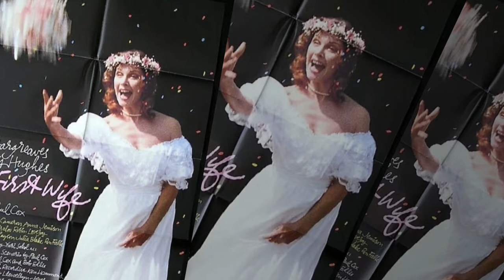PAUL COX FILMS